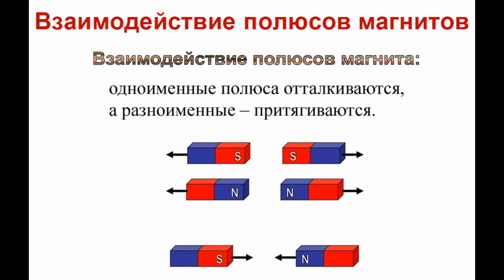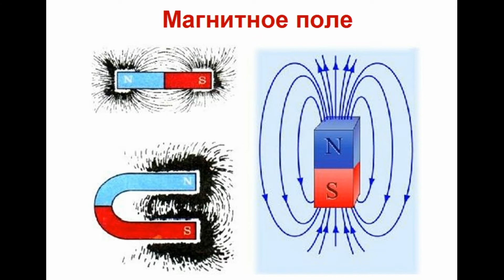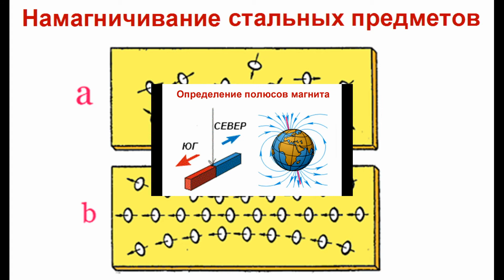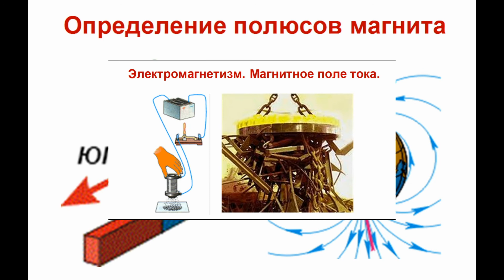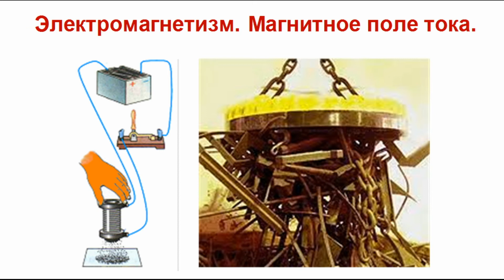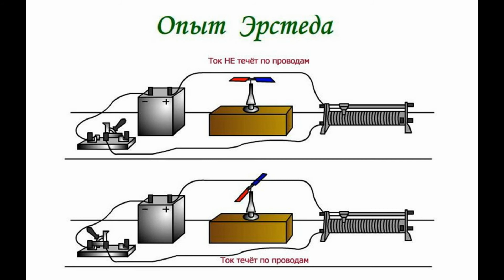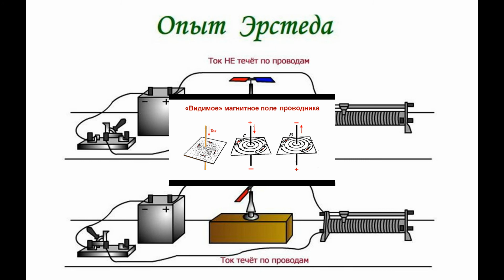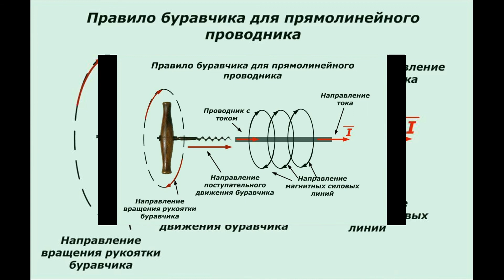Магнетизм и электромагнетизм. Урок № 25. 04.10.2021.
В этом видеоуроке подается материал об основах магнетизма и электромагнетизма. Сначала рассказывается о постоянных магнитах и их свойствах, о том, как они взаимодействуют друг с другом. Так же объясняется наличие магнитного поля у постоянного магнита и каким образом происходит намагничивание металлических предметов.
Во второй половине урока начинается рассказ об электромагнетизме. Рассматривается магнитное поле прямолинейного проводника, рассказывается об опыте датского ученого - физика Ханса Кристиана Эрстеда. В заключении урока показывается, как определить в прямолинейном проводнике направление магнитного поля, зная направление тока, с помощью правила буравчика.
Продолжение следует.

00:00 Вступление
00:24 Постоянные магниты
01:07 Взаимодействие постоянных магнитов между собой
01:30 Магнитное поле
01:51 Силовые линии магнитного поля
02:59 Действие магнитного поля на различные вещества
03:45 Намагничивание стальных предметов
05:26 Определение полюсов постоянного магнита
06:29 Электромагнетизм. Магнитное поле тока
07:32 Магнитное поле прямолинейного проводника
08:20 Опыт Ханс Кристиана Эрстеда
09:05 Опыт с металлическими опилками для визуализации магнитного поля проводника
09:35 Определение направления магнитного поля с помощью правила буравчика
10:00 Заключительная часть